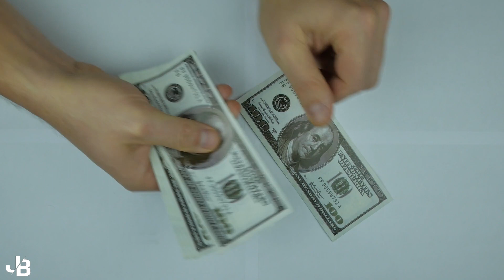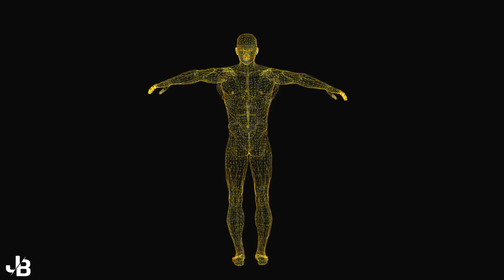El PUEBLO QUE VIVE CON LOS MUERTOS - INDONESIA